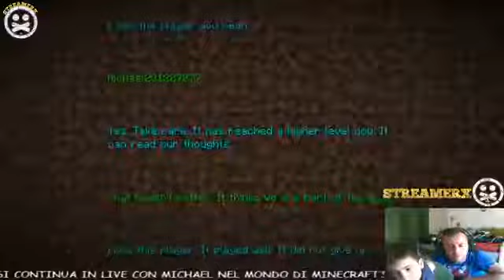Minecraft alla ricerca dell ENDER DRAGO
Oggi  cerchiamo l ender drago... Riusciremo a trovarlo... Dateci una mano con i pollici su... Grazieeeee